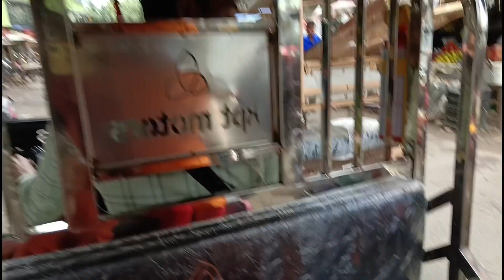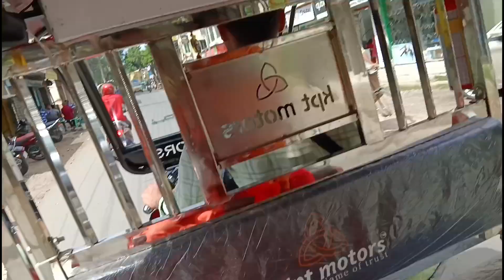anek din por aajke sakale 2bone ektu berolam|| sara din ta kajer moddhe diye chole gelo 😏❤️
Vlog 483

sabar kache ektai request video ta jodi valo lage tahole video ta chere jaoyer aage video ta te ekta like 👍 comment and share korte bhulona aar aaboshai channel ta ke subscribe Koro ebong pasher bell 🔔 icon ke click korte bhulona please please please 🙏🙏🙏